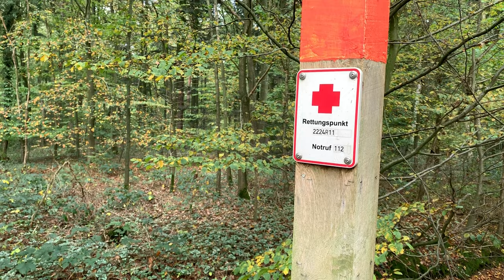Wir haben ein Problem. Und zwar ein gewaltiges!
Ihr Lieben,

In diesem Video geht es um über 100 Nachrichten, Zuschriften und Anrufen von Zuschauern, die grade aktuell im Erste Hilfe Kurs gesessen haben.
Und wir haben einen Tagessieger.
Und der ist nicht das Rote Kreuz.
Das, was mir so berichtet wurde ist erschreckend.
Wir haben kein Problem in der Ersten Hilfe, wir haben ein Problem mit der Ausbildung und den dazu gehörigen Ausbildern.

Meine Bücher

Die Notfallcheckliste
Psychische Erste Hilfe:

*Ersatz Akku fürs Handy/ Powerbank:
*Messer, feststehend, §42A – Konform:

mediurs.de